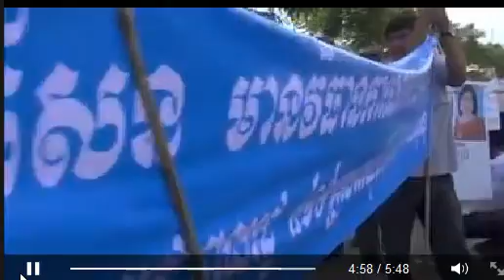Hot News | Cambodia Hot News | Khmer Hot News 2014 | Hot News Today | RFA Khmer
Hot News Today 18-Aug-14
Breaking News
Khmer Hot News This Month
RFA Khmer Update
Khmer RFA
CRNPTV
AFI Khmer
Special Reporter